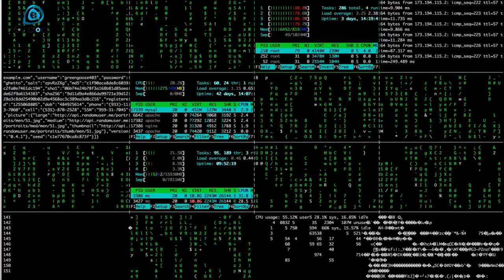Wipro, HCL, IBM Industrial Training Guaranteed Placement Program 100% Job Guarantee | HEMA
Course Module:

Lesson 1: Deploying and Managing Windows Server 2016

Windows Server 2016 Overview
Overview of Windows Server 2016 Management
Introduction to Windows Power Shell
Lab-1   : Installing Windows Server 2016
Lab-2   :Post-Installation Configuration of Windows Server 2016 New and Advanced Features of Windows Server 2016
Lab-3:  Deploying and Managing Windows Server 2016

Lesson 2: Introduction to Active Directory Domain Services Overview of AD DS

Overview of Domain Controllers
Lab-1  : Installing a Domain Controller
Lab-2   : Implementing Virtualized Domain Controllers
Lab-3  : Implementing RODC
Administering and Managing AD DS Database
Lab-4  : Overview of AD DS Replication
Lab-5   : Configuring AD DS Sites
Lab-6  : Configuring AD DS Trusts
Lab-7  : Configuring and Monitoring AD DS Replication
Lab-8  : Implementing AD DS Sites and Replication
Lab-9  : Installing Domain Controllers

Lesson 3: Managing Active Directory Domain Services Objects

Lab-1  : Creating & Managing User Accounts/Bulk User
Lab-2   : Creating & Managing Groups
Lab-3   : Managing Computer Accounts
Lab-4  : Delegating Administration
Lab-5   : Configuring Password Policy and User Account Lockout Settings
Lab-6   : Configuring Managed Service Accounts
Lab-7  : Managing Active Directory Domain Services Objects

Lesson 4: Implementing IPv4 and IPv6

Overview of TCP/IP
Understanding IPv4 & IPv6 Addressing
IPv6 Transition Technologies
Lab-1  : Configuring and Troubleshooting IPv4 &IPv6
Lab-2  : Implementing IPv4 &IPv6

Lesson 5: Implementing DHCP

Lab-1   : Installing a DHCP Server Role
Lab-2  : Configuring DHCP Scopes
Lab-3  : Managing a DHCP Database
Lab-4  : Securing and Monitoring DHCP
Lab-5  :  Backup of DHCP
Lab-6   :  Configuring Advanced DHCP Features
Lab-7   :  Configuring Advanced DNS Settings
Lab-8  :  Implementing IPAM
Lab-9  :  Managing IP Address Spaces with IPAM
Lab-10 :  Implementing Advanced Network Services

Lesson 6: Implementing DNS

Name Resolution for Windows Client and Servers Concept
Lab-1  :  Installing and Managing a DNS Server
Lab-2  : Managing DNS Zones
Lab-3   : Implementing DNS
Lab-4  : Configuring DNS Zone Transfers
Lab-5   : Configuring Advanced DNS Settings
Lab-6   : Designing a DNS Server Implementation Strategy
Lab-7  : Designing the DNS Namespace
Lab-8  : Designing and Implementing DNS Zones
Lab-9  : Designing and Configuring DNS Zone Replication and Delegation
Lab-10 : Optimizing DNS Servers
Lab-11 : Designing DNS for High Availability and Security
Lab-12 : Designing and Implementing Name Resolution

Lesson 7: Implementing Local Storage

Overview of Storage
Lab-1  : Managing Disks and Volumes
Implementing Storage Pools
Lab-2  : Implementing Local Storage

Lesson 8: Implementing File and Print Services

Lab-1   : Securing Files and Folders
Lab-2  : Protecting File Shares with Shadow Copies
Lab-3   : Configuring Network Printing
Overview of FSRM
Lab-4   : Using FSRM to Manage Quotas, File Screens, and Storage Reports Implementing Classification and File Management Tasks
Lab-5  : Overview of DFS, Work Folder
Lab-6  : Configuring DFS Namespaces
Lab-7   : Configuring and Troubleshooting DFS Replication
Lab-8  : Configuring iSCSI Storage
Lab-9   : Configuring BranchCache
Lab-10 : Data reduplication Implementation
Lab-11 :  Implementing Advanced File Services
Lab-12 :  Implementing BranchCache
Lab-13 :  Configuring Quotas and File Screening Using File Server Resource Manager
Lab-14 :  Implementing Distributed File System
Lab-15 : Implementing File and Print Services

Lesson 10: Securing Windows Servers by Using Group Policy Objects

Overview of Group Policy
Group Policy Processing
Windows Security Overview

Lab-1  : Implementing Group Policy
Lab-2  : Configuring Security Settings
Lab-3  : Implementing a Central Store for Administrative Templates
Lab-4   : Installation of Software through Group Policy
Lab-5  : Restricting Software
Lab-6  : Configuring Windows Firewall with Advanced Security
Lab-7   : Group Policy Scope and Group Policy Processing
Lab-8  : Troubleshooting the Application of GPOs
Lab-9   : Group Policy Scope and Group Policy Processing
Lab-10 : Troubleshooting the Application of GPOs
Lab -11: Configuring AppLocker and Windows Firewall

Lesson 11: Implementing Server Virtualization with Hyper-V

Overview of Virtualization Technologies
Lab-1  : Implementing Hyper-V
Lab-2   : Managing Virtual Machine Storage
Lab-3  : Managing Virtual Networks
Lab-4  : Implementing Server Virtualization with Hyper-V

Lesson 12: Installing, Configuring, and Troubleshooting the Network Policy Server Role

Lab-1  : Installing and Configuring a Network Policy Server
Lab-2  : Configuring RADIUS Clients and Servers
Lab-3  : NPS Authentication Methods Configuration
Lab-4  : Monitoring and Troubleshooting a Network Policy Server
Lab-5  : Implementing VPN
Lab-6  : Installing and Configuring a Network Policy Server